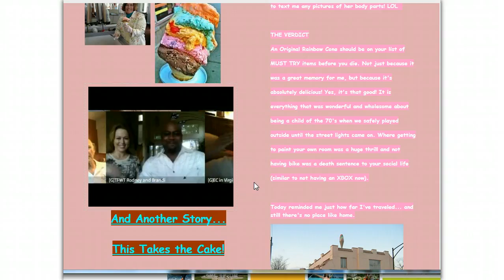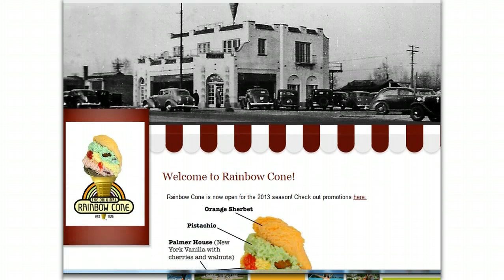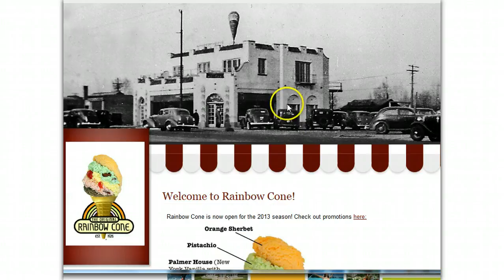Rainbow conne video upload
How to use the tools and create instant pay with Talk Fusion